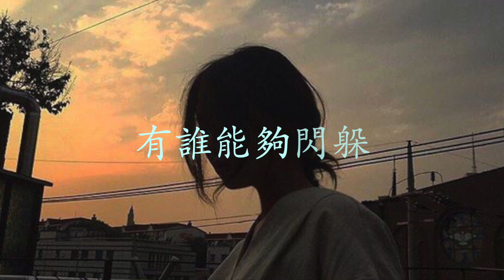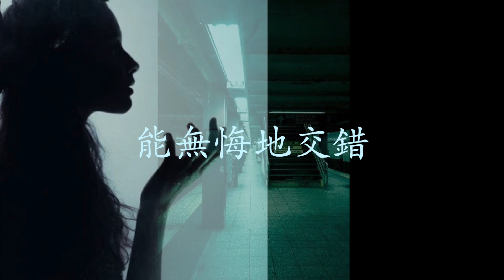愛傷害了你我：林憶蓮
10.愛傷害了你我：林憶蓮  愛上一個不回家的人  1990

花　開到了盡頭　也會要惦念一切的錯
風　嚮往著自由　多像你曾擦肩而過　以為從容

愛　傷害了你我　有誰能夠閃躲
在每一個角落　它追逐著生活

愛　傷害了你我　有誰真有把握
在夢醒的時候　能無悔地交錯

作詞：陳樂融
作曲：陳秀男